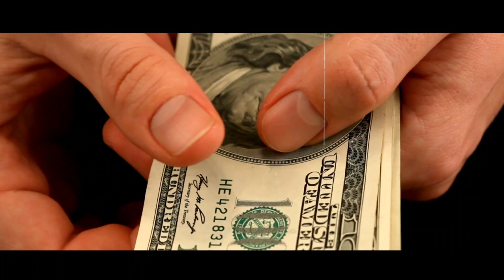शाहरुख खान कुर्बानी 5 करोड़ का धुवां धाड़ धांसू बकरा | देखते ही हैरत में पड़ जाओगे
Must watch...!!